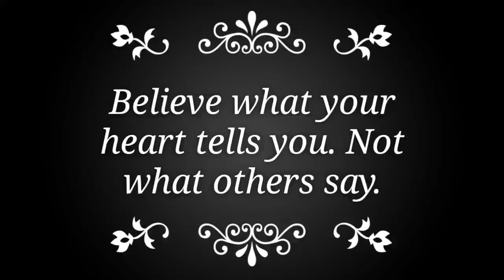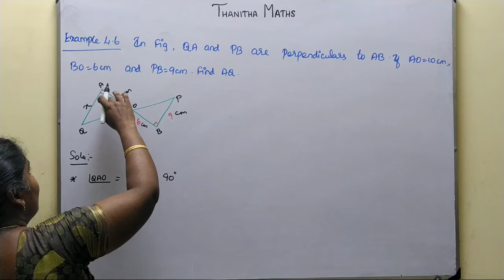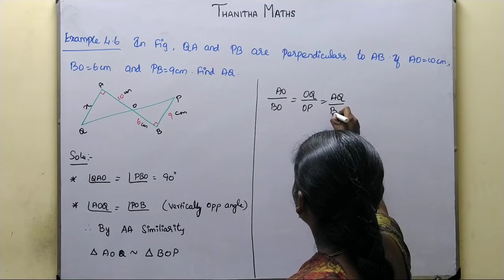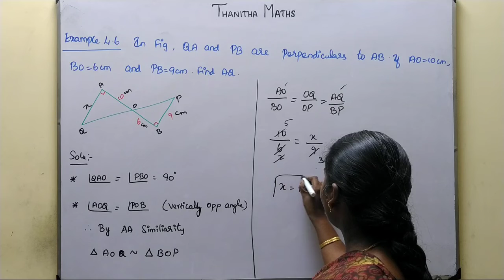10th Maths, Example : 4.6 in Tamil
10th Maths, Chapter : 4(Geometry)Example : 4.6is solved and explained in Tamil